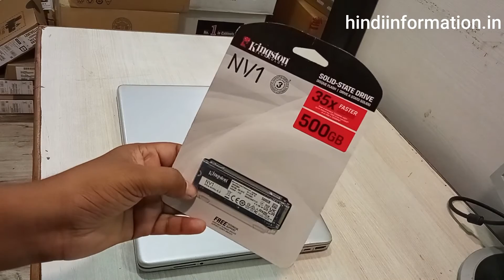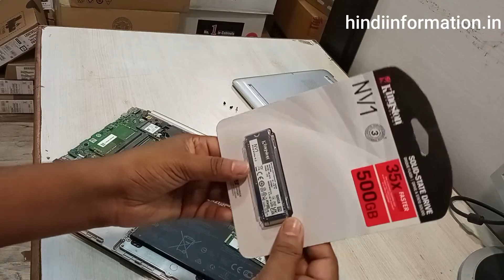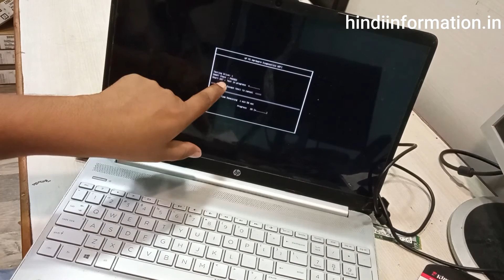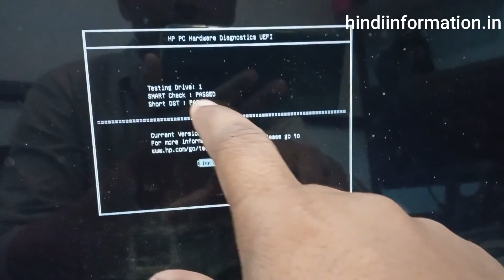hp laptop 15s fr1004tu ssd upgrade || SSD replacement || how to open backcover open hp 15s-fr1004tu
Hello friends,
I am telling you in this video that, how to change or upgrade your hp laptop 15s-fr1004tu. you can easily upgrade or change SSD and Ram in your hp laptop 15s-fr1004tu.

part config

SSD M.2 Pcie Nvme Gen 3 2280 , maximum 2TB if only SSD

Ram--- DDR4- 2666mhz, maximum 32GB